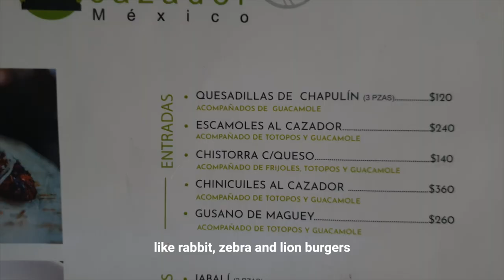Visiting Mercado San Juan | Chill & Go